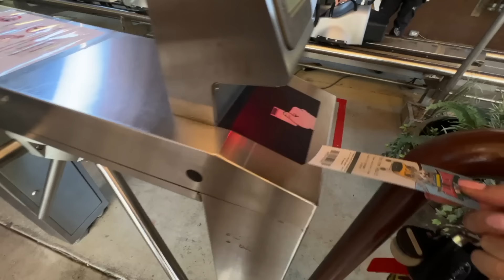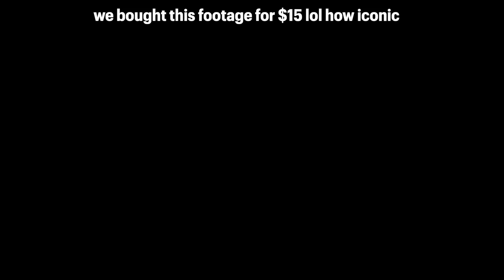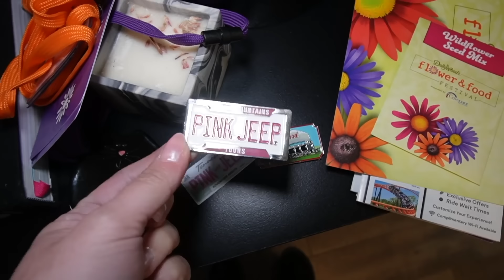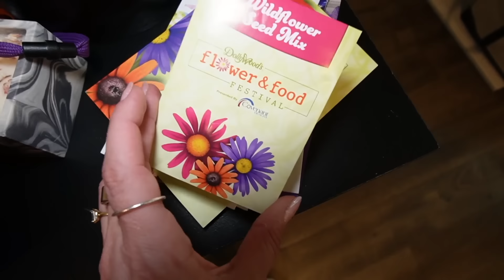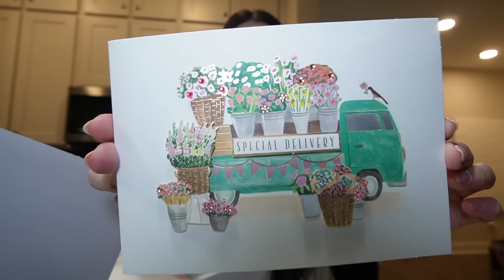we're back home ❤️ spend a few days with us! one more mountain coaster, PR suprise, and more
Jennica: hoo.be/jennica
Annica hoo.be/annica

EQUIPMENT
phone light
handheld tripod

0:00 INTRO
0:50 WELCOME TO THE VLOG
1:48 MOUNTAIN COASTER
5:56 COFFEE IN CHATTANOOGA
7:40 BACK HOME
8:30 VACATION HAUL
12:18 WALKING LUNA
14:29 BOOK TALK
15:15 GET UNREADY W ME
15:50 SHOWER W BODY RESTORE
21:05 POOL DAY
22:38 HAIR APPOINTMENT
22:53 PAPYRUS HAUL
26:13 DINNER
31:06 OUTRO